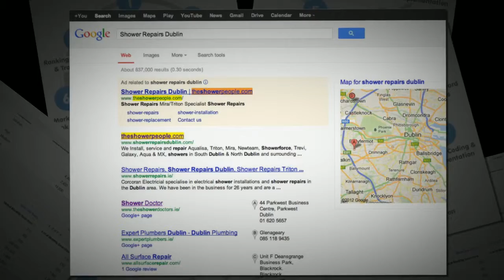Seo | SEO experts based in Dublin offering low cost SEO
SEO, Search Engine Optimisation company. We can help your website ranking on Google.